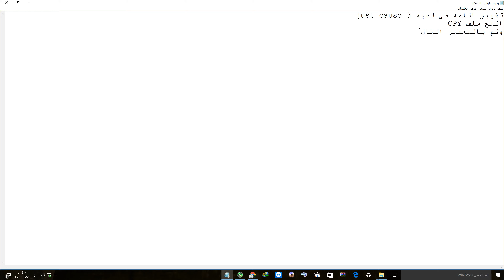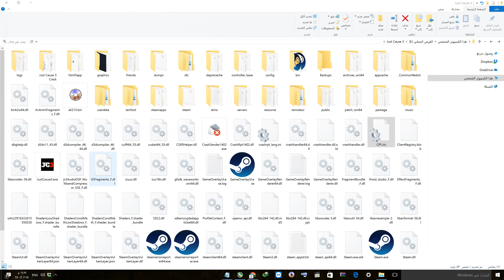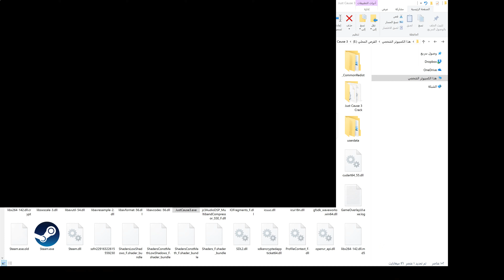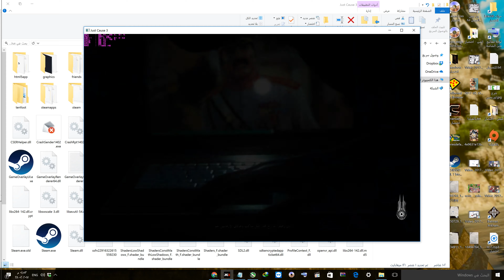تغيير اللغة في لعبة Just Cause 3